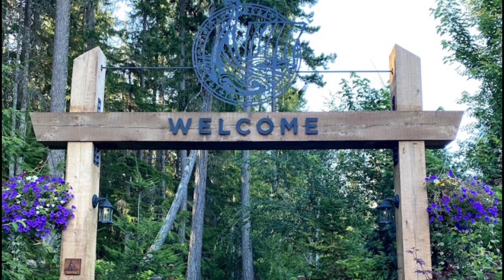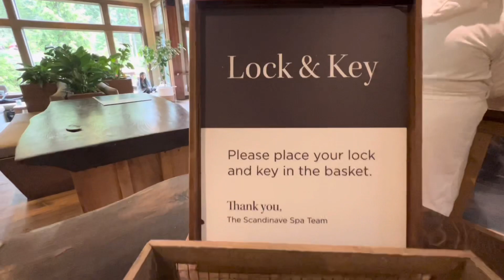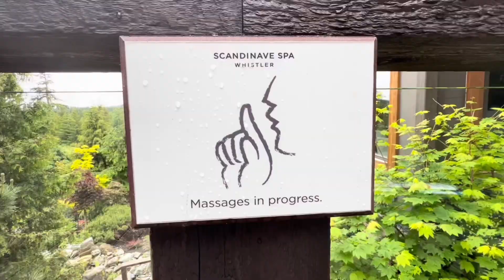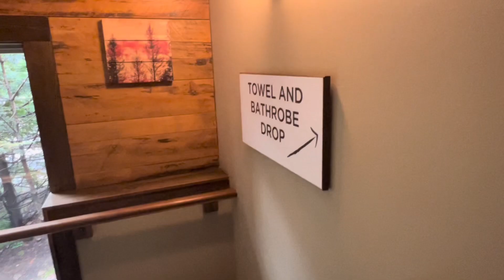Scandinave Spa Whistler Canada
From Scandinave Spa Whistler
"Scandinave Spa Whistler is a spectacular outdoor spa featuring Scandinavian baths - hot pools, cold plunges, steam rooms and saunas plus relaxation areas, in the heart of Whistler's spruce and cedar forest. Massage available by reservation and baths reservations are also available along with walk-in access for baths."